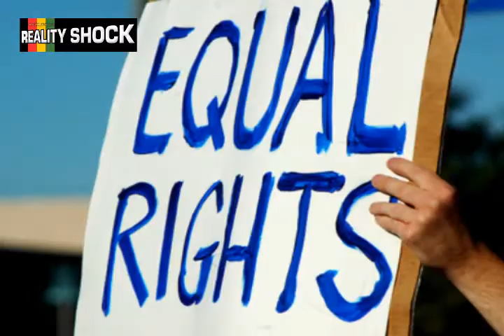Speng Bond - Cut Backs ( Reality Shock Records )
Produced by Kris Kemist, Reality Shock Records